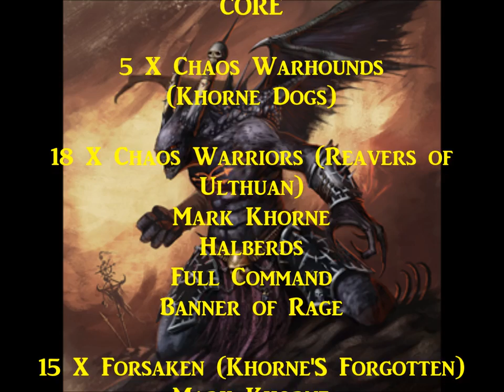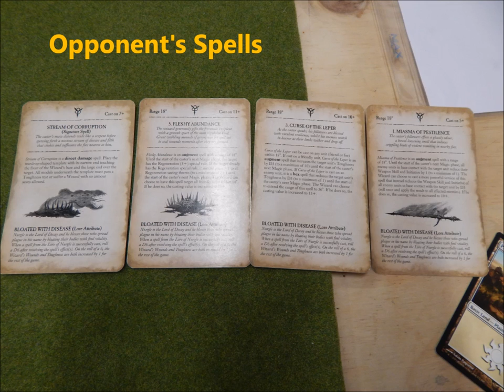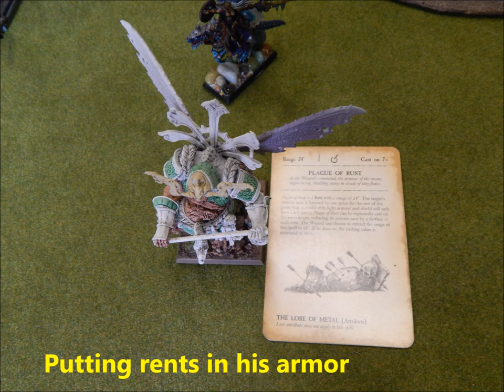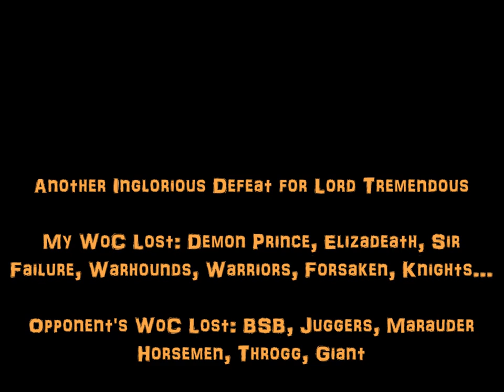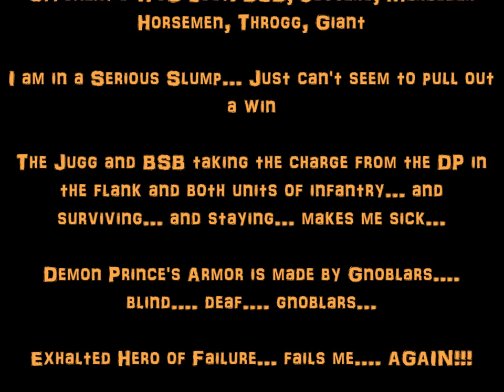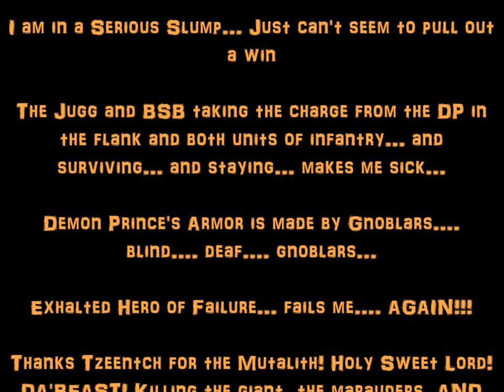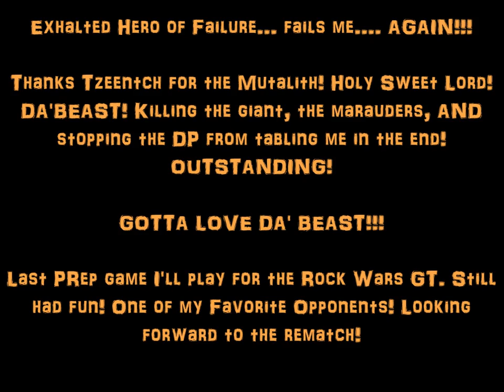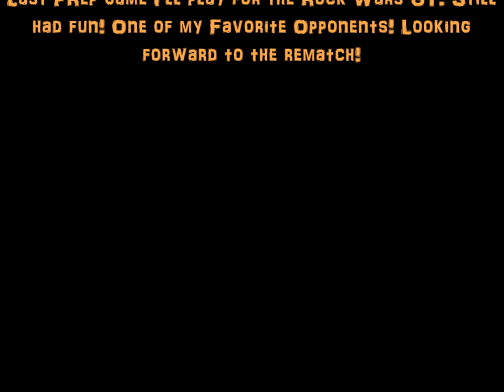#141 Lord Tremendous Battle Reports WoC v WoC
2200 Point Battle

Like my Wit? Read my Book! Fantasy D&D type adventure. 2 VOLUMES!